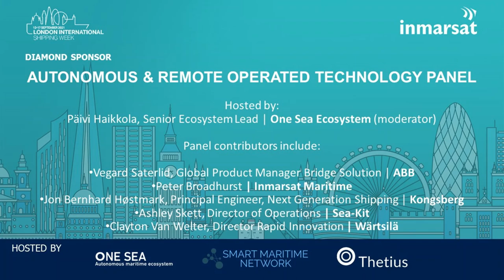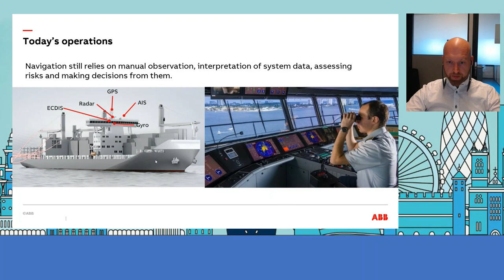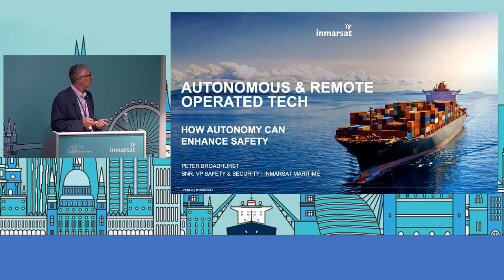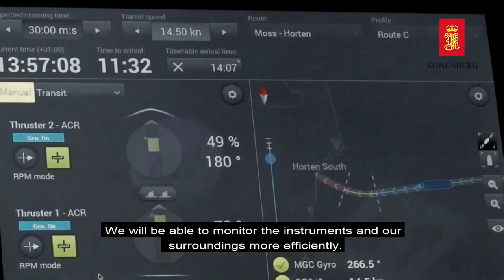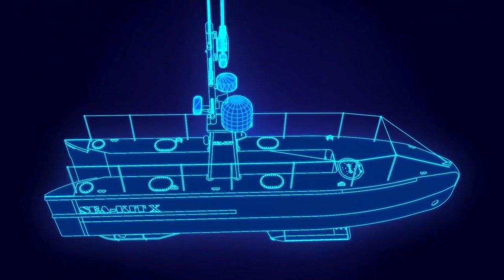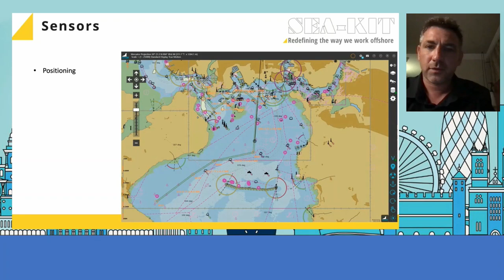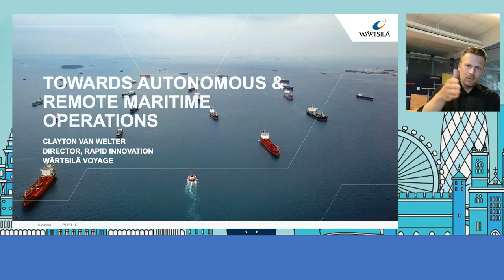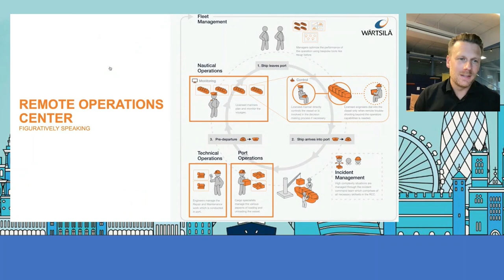Inmarsat LISW21 Digitalisation Day - Autonomous & Remote Operated Tech